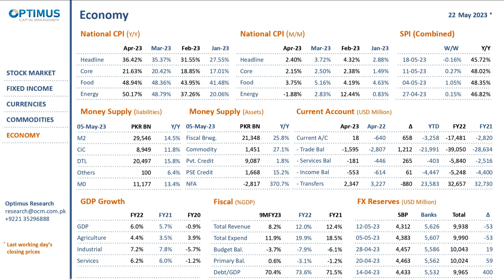Financial Markets Update 22-May-2023